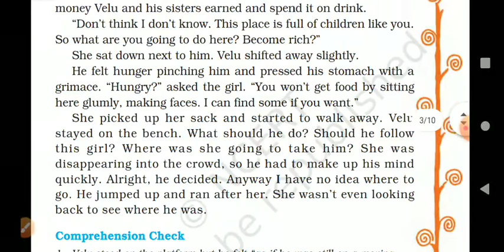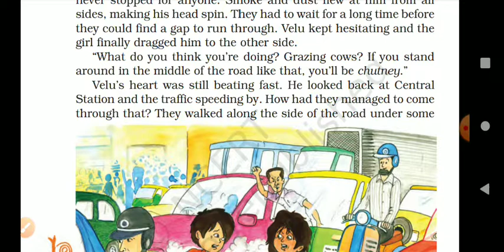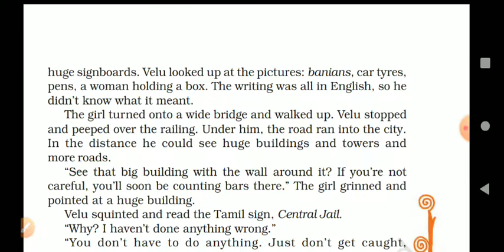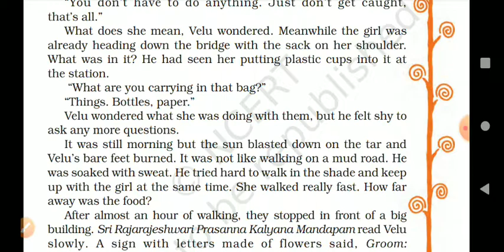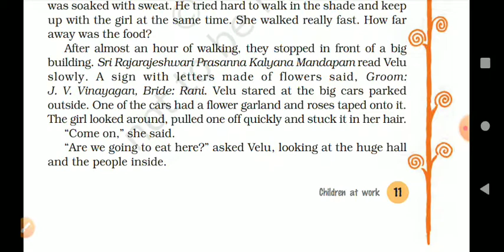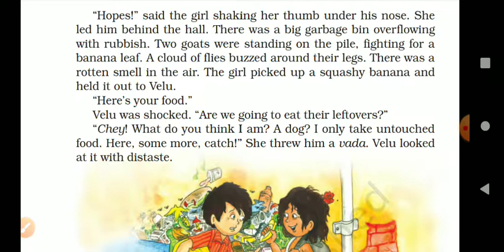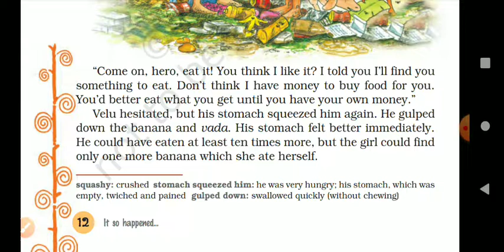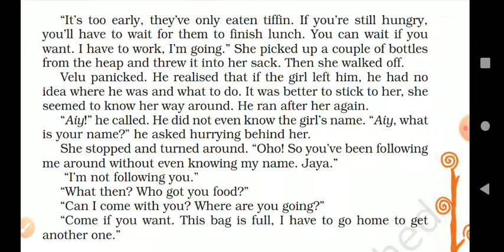Children at work English Full Explanation (Part II) - Class 8 CBSE NCERT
Join the below mentioned channel for
CBSE English Lectures & Notes